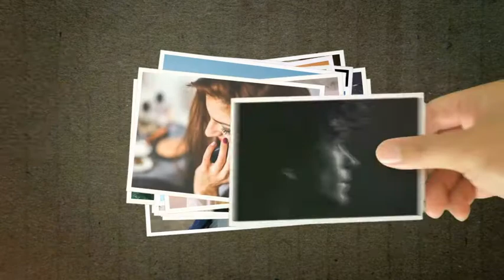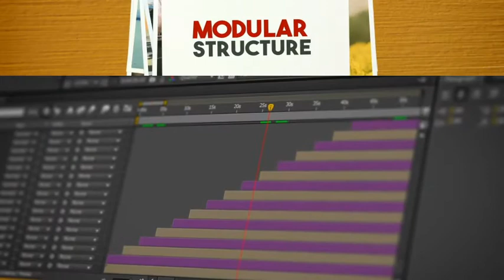Videohive Real Hand Slideshow 4K 15592749 Free Download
Free Download Videohive Real Hand Slideshow 4K 15592749

Free Download Videohive Real Hand Slideshow 4K 15592749 with high speed google drive link. REAL HAND SLIDESHOW 4K

Features :

4K (3840×2160) & Full HD (1920×1080)
Modular Structure (Up To 120 Place Holders Photo/Text)
3 Color Preset Styles
9 High Resolution Textures Background
6 Light Leak Footages (4K Resolution)
Photos /Music are not included